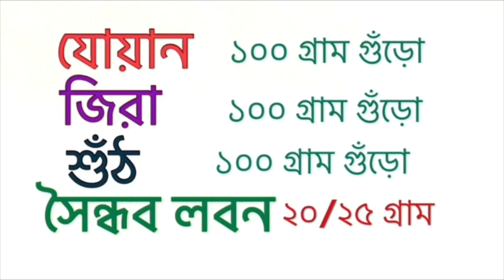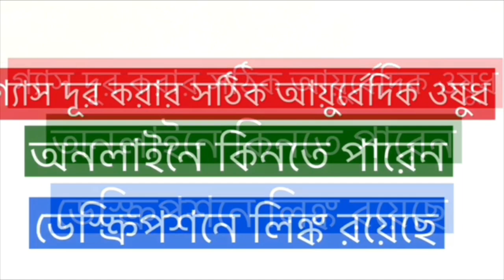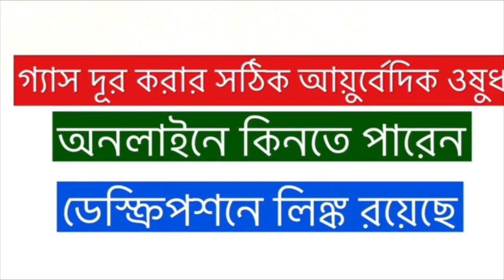পেটের গ্যাস থেকে মুক্তির উপায় কি | Gas hole ki khete hobe | Gas problem solution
পেটের গ্যাস কমানোর উপায়, পেটের গ্যাস থেকে মুক্তির উপায়, গ্যাস্ট্রিক থেকে মুক্তির ঘরোয়া উপায়, এ ধরনের সার্চ অনেকেই করেন  এই ভিডিও সে সকল প্রশ্নের সমাধান দেবে । ধন্যবাদ

Paid Links
🍀পেটের গ্যাস দূর করার আয়ুর্বেদিক ঔষধ কিনতে হলে নিচের লিঙ্কে ক্লিক করুন